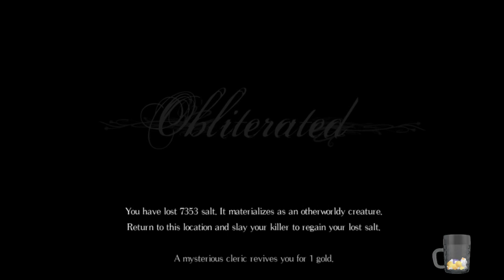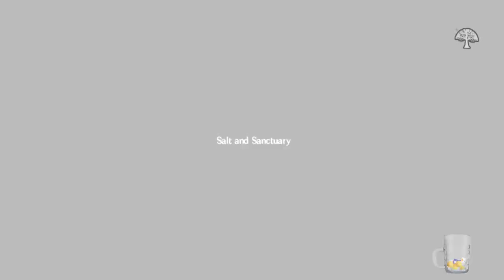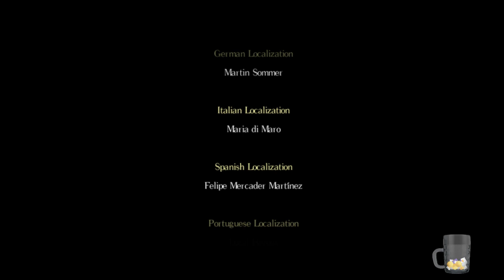Salt and Sanctuary [Ranged Only]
Salt and Sanctuary [Ranged Only] Final